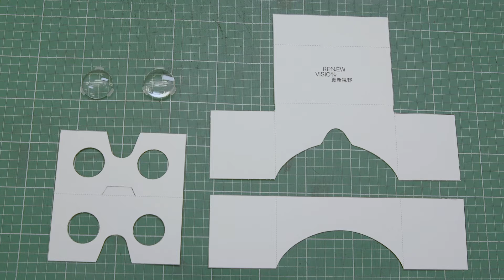紙製虛擬實境眼鏡製作過程 DIY cardboard VR goggles tutorial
【威尼斯石頭記｜眼睛旅遊中　請勿打擾】​
你小時候有試過用紅藍玻璃紙做3D眼鏡嗎？這種（暴露年齡的）「古法」手工已多年未見。今年，不如挑戰困難，試試做VR眼鏡。搜羅材料、動腦又動手；戴上──起行，進入數碼旅程《威尼斯石頭記》。​
【Stones of Venice│Travel Smart!】​
Ever tried making your own 3D glasses with red and blue lenses? Long gone is this cultural heritage, so let’s go for a new challenge and make VR goggles! Get ready for a trip through Venice with Marco Polo!​